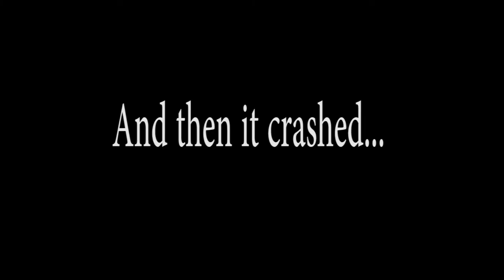Let's Play UNDERTALE: #37 Mettaton's Glamour Broke The Game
We are getting close to the end...